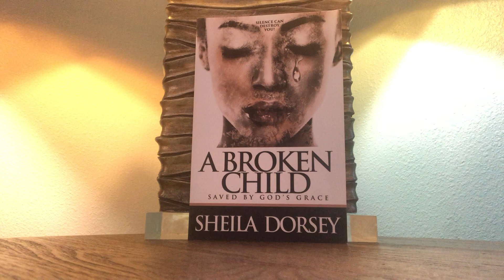I WON A CONTEST | BOOK: "A Broken Child - Saved By God's Grace" by Shiela Dorsey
SO EXCITED! I won this book, but more than that - "Author Sheila D" has a beautiful spirit and I feel so blessed to have connected with her.  Please click the links below to her YouTube Channel and where you can get her book.  She supports everyone!!!